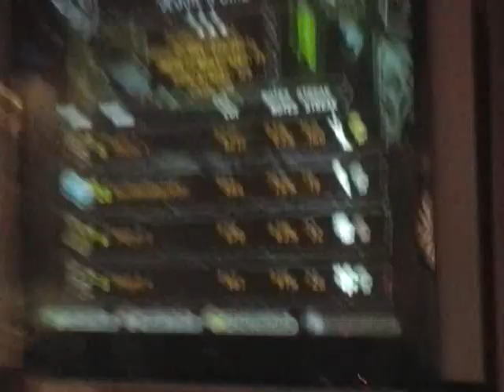Falcon 2-19-09 Jessie's Girl